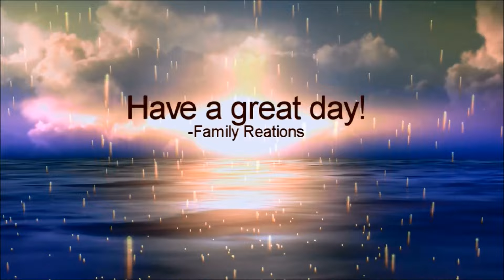MOM & SON REACTION TO! The Best LIVE Singer in the World Regine Velasquez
Reactions of people we have done (if you have suggestions let us know): 4th impact, 4th power, Darren Espanto, KZ Tandingan , Sarah Geronimo,  Justice League, Star Wars, King of a masked singer, Just Jerk, Morissette Amon, Charice, Les Twins, Fik Shun , Sassa DagDag, and K pop from non k pop fans such as EXO, seventeen , and Unison Square garden

– Family Reactions